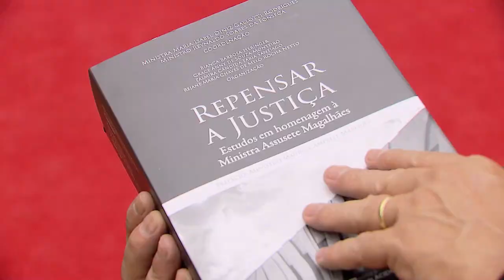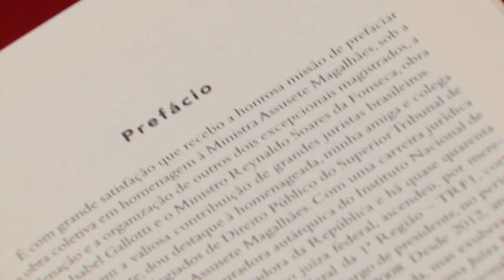Obra homenageia ministra Assusete Magalhães por trajetória de quatro décadas na magistratura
No mês em que a ministra Assusete Magalhães completa 11 anos de atuação no Superior Tribunal de Justiça, o Espaço Cultural STJ sediou o lançamento de uma obra científica em sua homenagem. Coordenado pela ministra Isabel Gallotti e pelo ministro Reynaldo Soares da Fonseca, com prefácio do ministro Mauro Campbell Marques, o livro Repensar a Justiça – Estudos em homenagem à ministra Assusete Magalhães reúne artigos de profissionais de diferentes áreas jurídicas.​​​​​​​​​